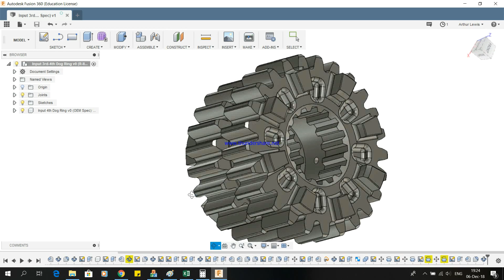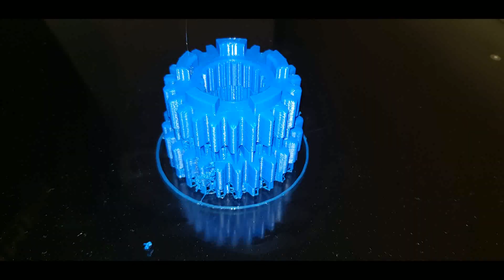Rocket III 6 Gear Transmission R&D: Input 3rd & 4th Gear Prototyping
Designing and 3D printing the input 3rd & 4th gear stage 1 prototype, to allow for fitment of the 6th gear input cog.

The dogs added to 3rd input gear will lock the input 6th to the input shaft, when 6th is selected.